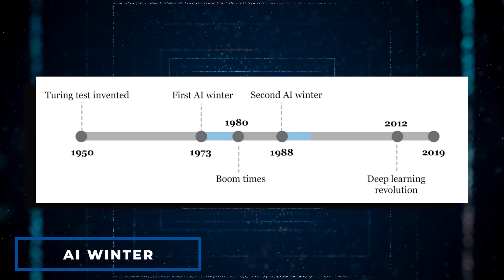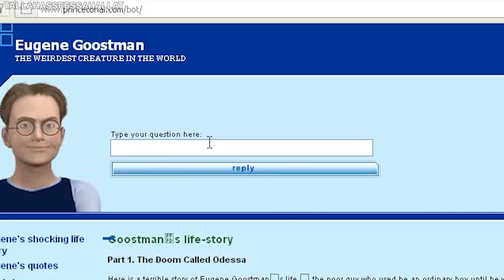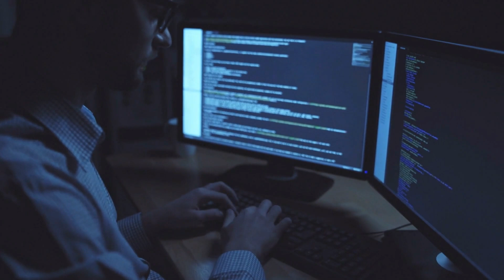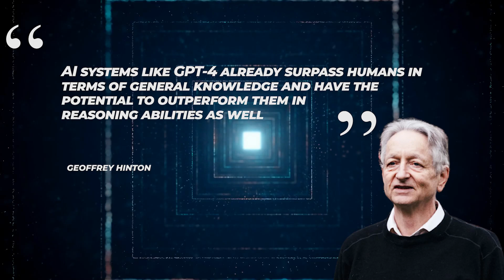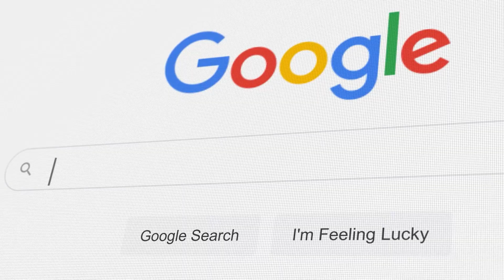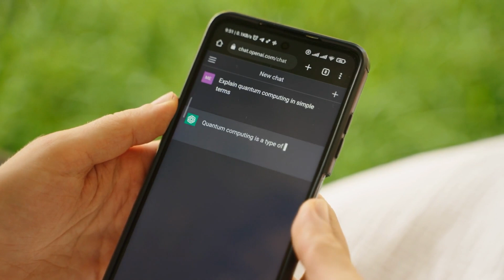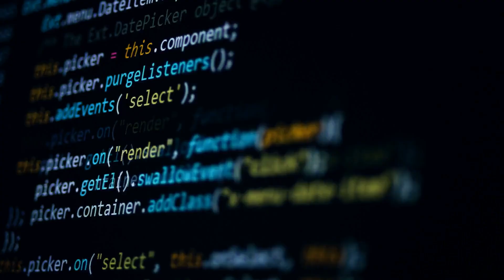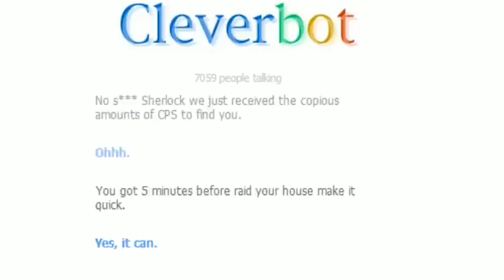Michio Kaku Announced A Terrifying Warning About AI 1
The fear surrounding Artificial Intelligence, commonly known as AI, is palpable among many individuals, and the reasons behind it are quite evident. The advancements achieved in this technological realm are nothing short of mind-blowing. However, brace yourself for the insights shared by Michio Kaku, the renowned theoretical physicist, as he sheds light on the "perilous" aspect of AI chatbots during a conversation with the ever-inquisitive Joe Rogan. What exactly did Kaku express regarding AI, and is there a genuine possibility of AI surpassing human intelligence? The implications of AI outpacing our cognitive capabilities are profound and raise significant questions. So, join us today’s video as we dive deep into Michio Kaku’s latest warning about artificial intelligence and what it means for our future!
The pace at which the world has undergone transformative changes becomes evident when we reflect on how relatively recent computer technology now feels outdated. Just a few decades ago, mobile phones resembled bulky bricks with small green displays. Even earlier, punch cards served as the primary means of computer storage. The rapid evolution of computers, becoming an integral part of our daily lives, often makes us forget how recently this technology emerged. It's astonishing to consider that digital computers were invented only about eighty years ago. Throughout the course of this history, certain computer scientists have pursued the goal of creating machines that possess human-like intelligence.